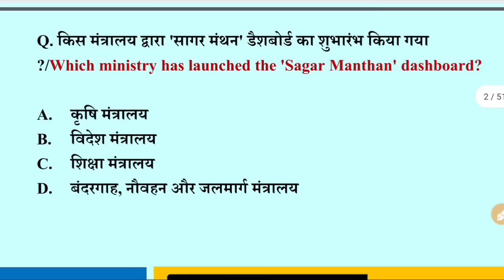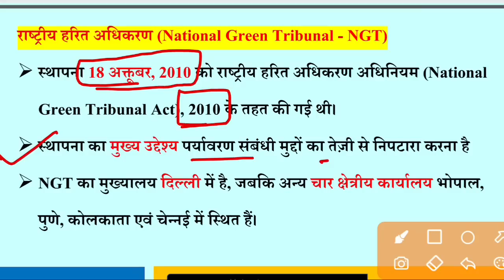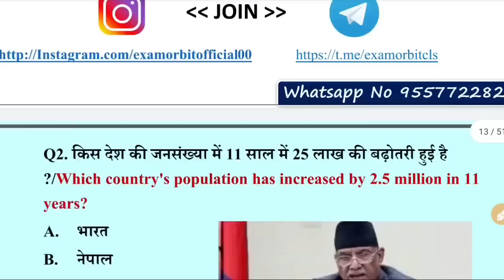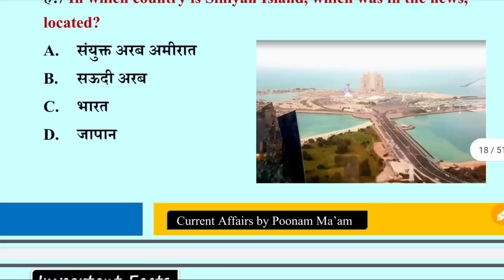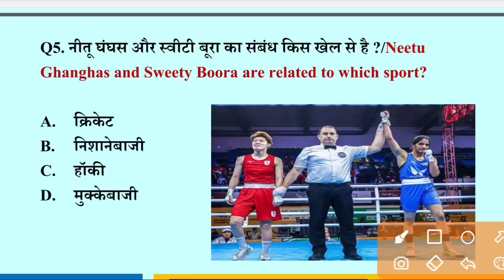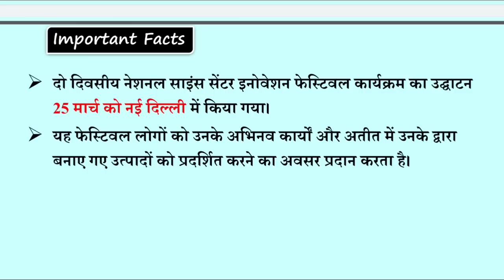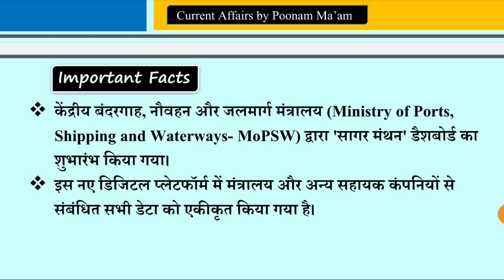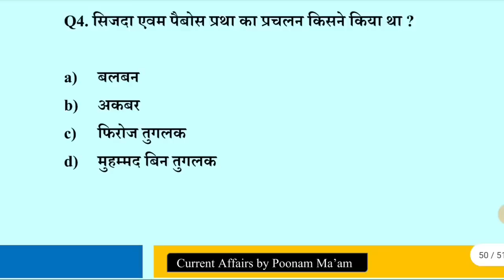Current Affairs today | 27 March 2023 Current Affairs | Daily Current Affairs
27  March  2023 | Today Current Affairs | Daily Current Affairs | PSC | SSC CGL | All Exams